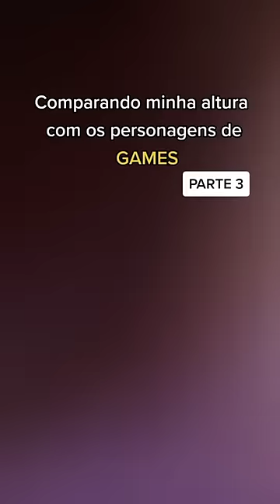ALTURA DOS PERSONAGENS DE GAMES (PARTE 3)